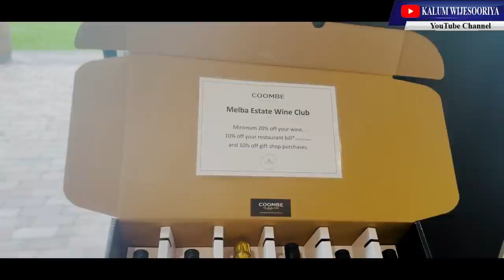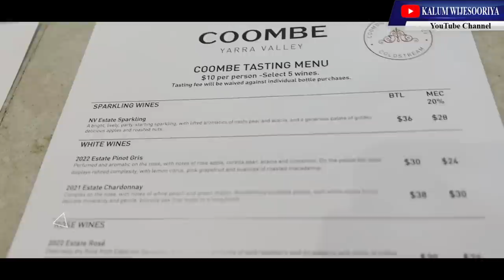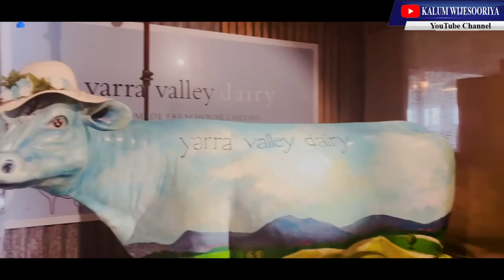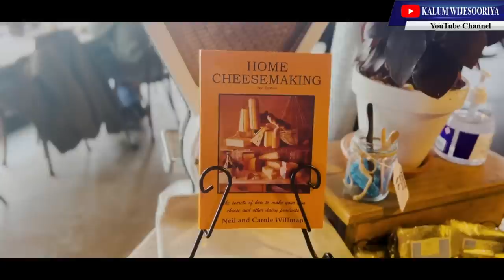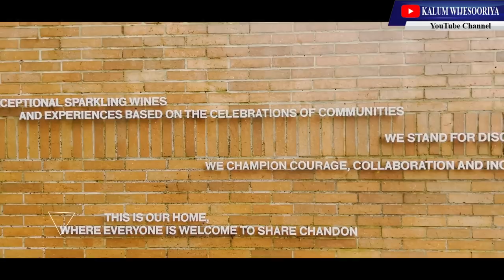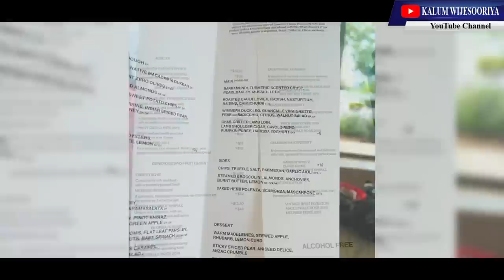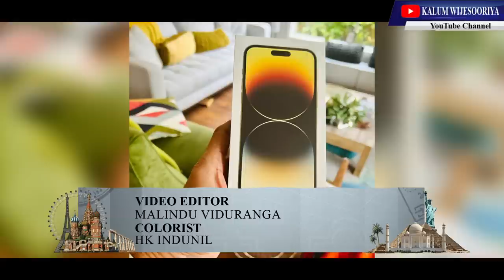ඇතිතරම් චීස් කාලා ඇතිපදම් වයින් බීපු දවසක්..😳😂👌